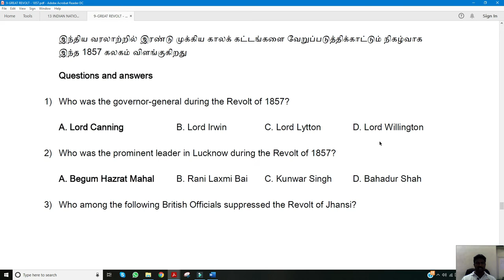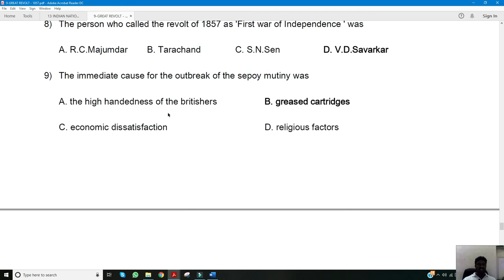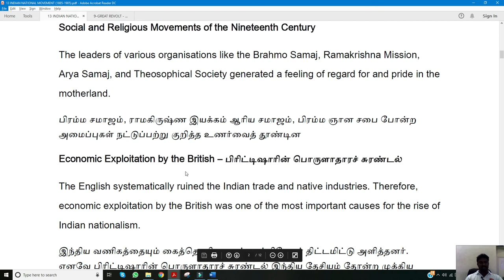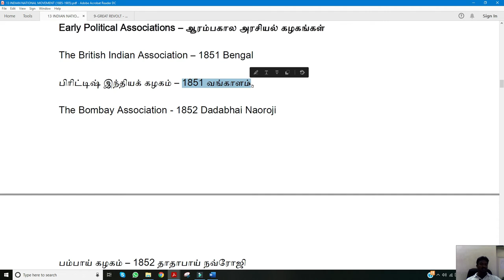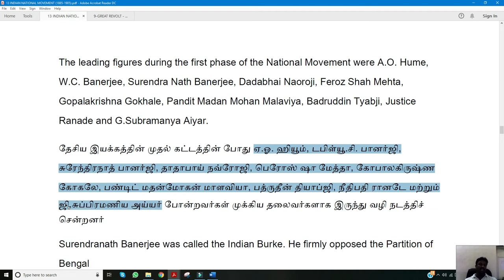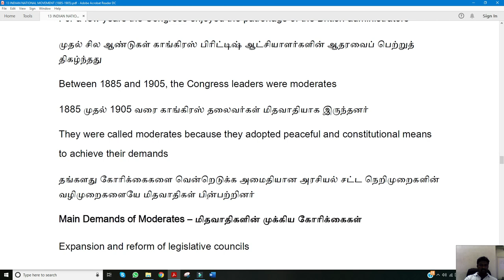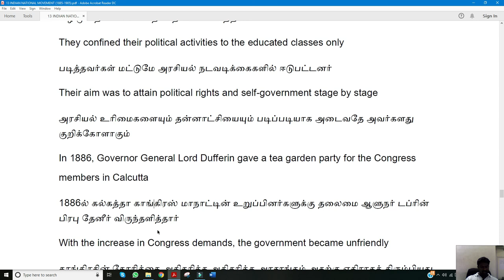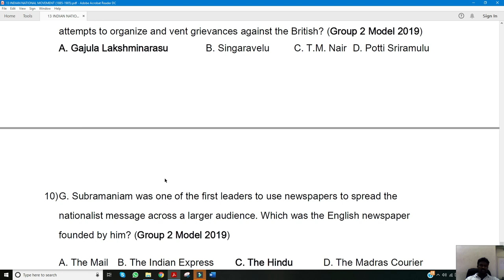SEN IAS ACADEMY | HISTORY CLASS 24 | INM - 1885 TO 1905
INM – 1885 – 1905
10th SOCIAL VOLUME 2 – Unit 7 – Only 7.4
12th HISTORY VOLUME 1 – Unit 1